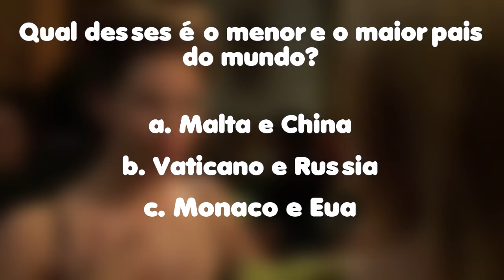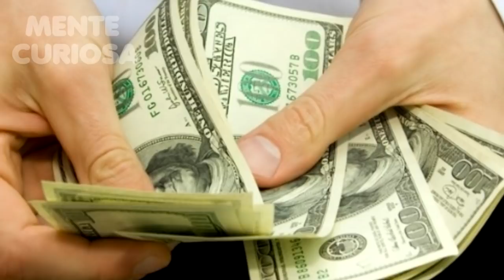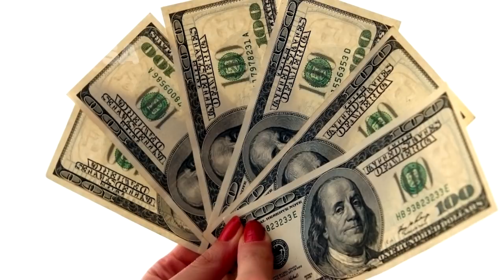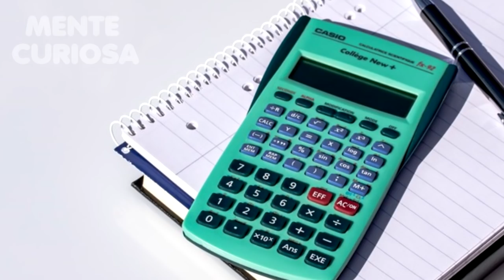10 VEICULOS ABANDONADOS AO REDOR DO MUNDO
Conheça agora

10. Batmóvel
9. Herkimer Battle Jitney
8. Navio S.S America
7. Carros de Dubai
6. Trem a jato soviético
5. Cemitério de motocicletas de lockport
4. Veiculos Radioativos
3. Avião de Bali
2. Chatillon Graveyard
1. Tanques abandonados